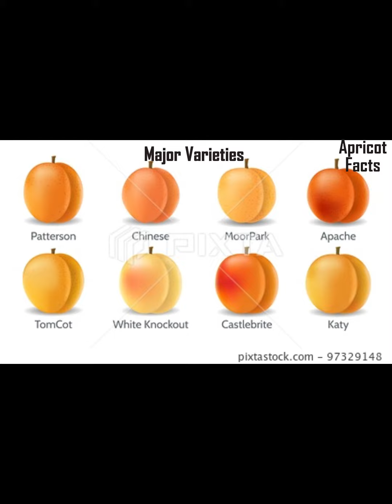Apricot Facts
Apricot facts uses, benefits, health importance and seed oil uses